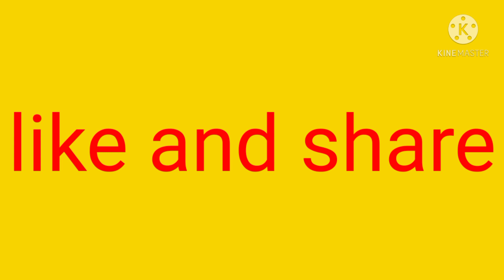মুখের স্বাদ বদলাতে মজাদার ডিমের কারি।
সব সময়  একই রকম তরকারি খেতে মন চাই না। তাই তরকারি স্বাদ বদলাতেই এই রেসিপি। অনেকে ডিমের তরকারি কম খেতে চাই না।কিন্তু এইভাবে রান্না করলে সবাই খেতে চাইবে।একবার রান্না করে দেখতে পারেন।